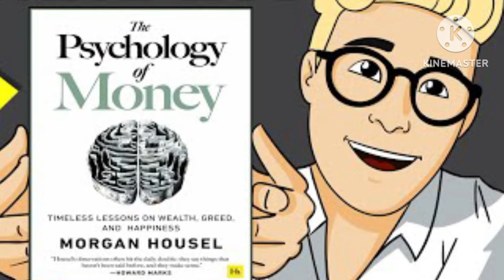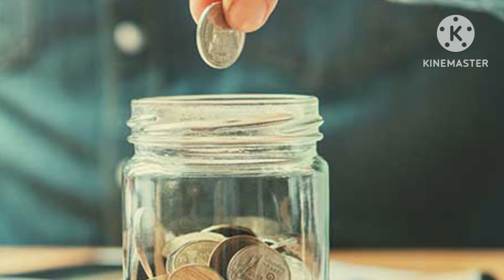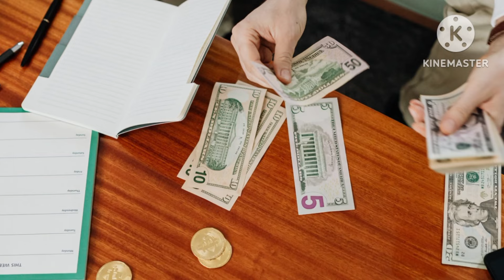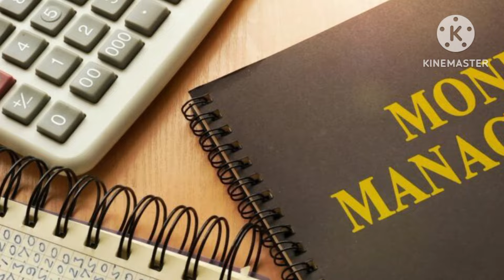பணம் யாரிடம் போய் சேரும் தெரியுமா? The psychology of money chapter7|Finance Freedom#financialfreedom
The psychology of money Book summary in Tamil
The psychology of money Book summary chapter 7 in Tamil
France audiobook in Tamil